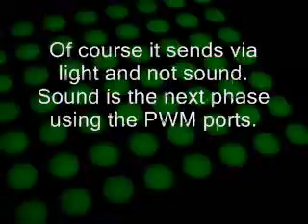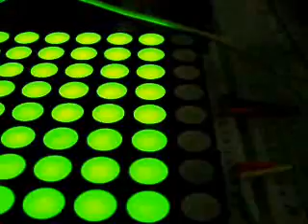Arduino Morse Code Sender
Right now it sends out my callsign, but I've set it up so that variables control the timing. That lets me change it in one place on the fly and have it apply to the entire program.

Next up I'll probably add a key to the thing and have it translate slow code into fast code.